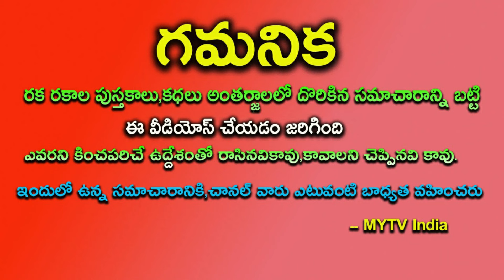25 ఏళ్ళ తర్వాత విపరీత రాజయోగం.. డిసెంబర్ 1నుండి ఈ 3 రాశులకి డబ్బే డబ్బుastrology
25 ఏళ్ళ తర్వాత విపరీత రాజయోగం.. డిసెంబర్ 1నుండి ఈ 3 రాశులకి డబ్బే డబ్బుastrology